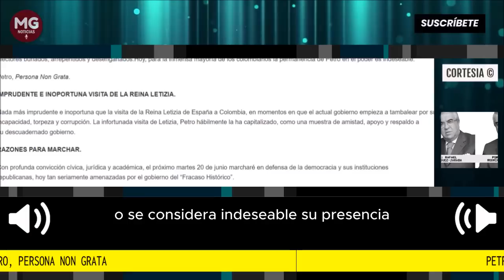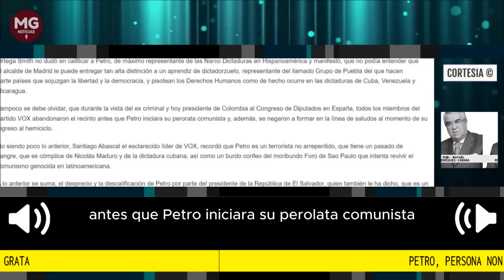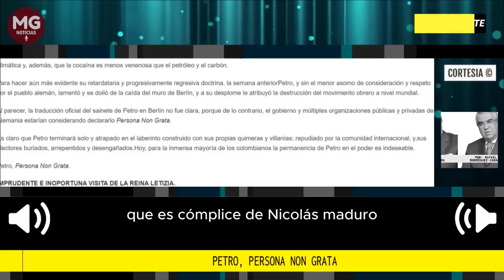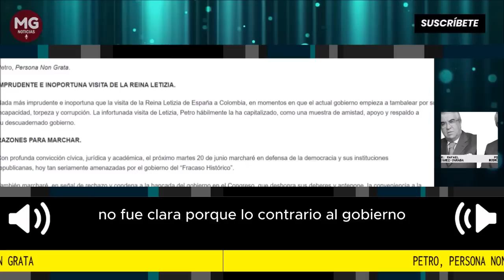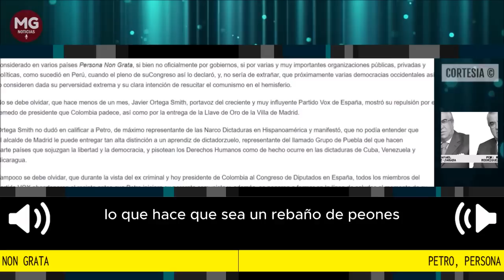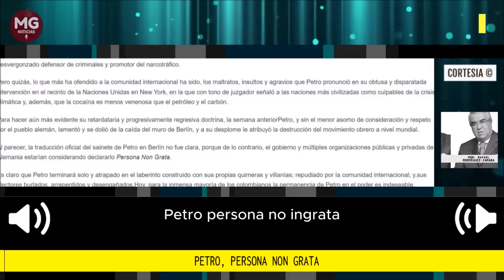PETRO, PERSONA NON GRATA 🎯 Por Rafael Rodríguez Jaraba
Persona Non Grata, es una expresión utilizada en la diplomacia, que tiene un significado legal específico y suele aplicarse a personas extranjeras a las cuales, se le prohíbe el acceso a un país o se considera indeseable su presencia.